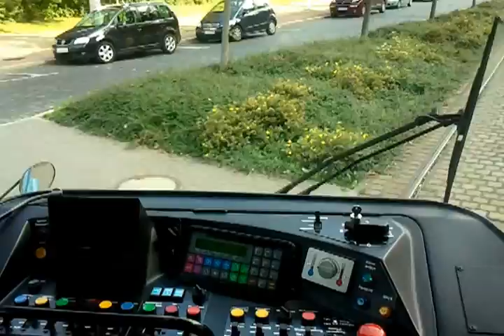Linie 16E vom Wilhelm-Leuschner-platz zur Windmühlenstraße.mp4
Hier ein kurzes Video, vom Wilhelm-Leuschner-Platz mit der Linie 16E zur Windmühlenstraße.